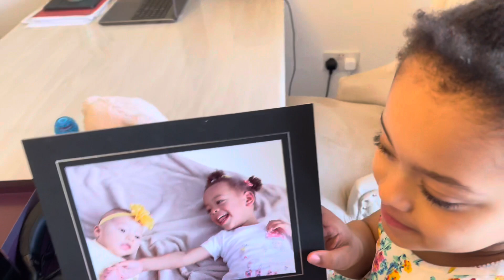ATHENA’S EARTH BOX PRESENTATION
Today’s video is all about my princess earth box presentation.